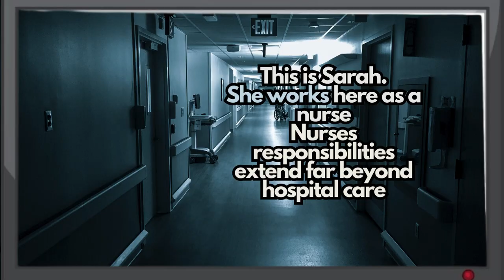Short Comedy: Harmony House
"Few things cause more frustration than a service that fails to meet our expectations." (My ex)